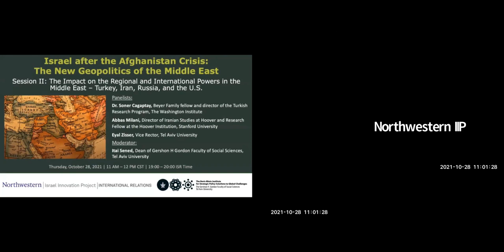Israel after Afghanistan Crisis: The New Geopolitics of the Middle East (Session II)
For more information about this and future events, as well as innovation news from Israel, please

Israel after the Afghanistan Crisis: The New Geopolitics of the Middle East
A three-part series of panel discussions.

Northwestern’s Israel Innovation Project (IIP) and the Office of International Relations in partnership with Tel Aviv University’s Gershon H. Gordon Faculty of Social Sciences hosted the second session of the series on Thursday, October 28, 2021.

Session II: The Impact on the Regional and International Powers in the Middle East—Turkey, Iran, Russia, and the U.S.

Chair: Prof. Itai Sened, Dean of Gershon H Gordon Faculty of Social Sciences, Tel Aviv University

Panelists:
• Dr. Soner Cagaptay, Beyer Family fellow and director of the Turkish Research Program, The Washington Institute
• Abbas Milani, Director of Iranian Studies at Hoover and Research Fellow at the Hoover Institution, Stanford University
• Eyal Zisser, Vice Rector, Tel Aviv University